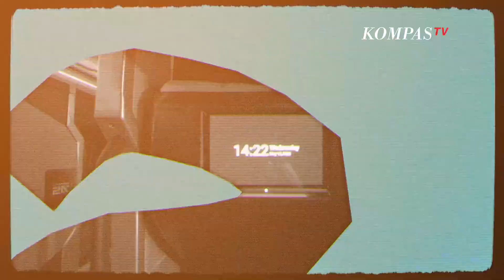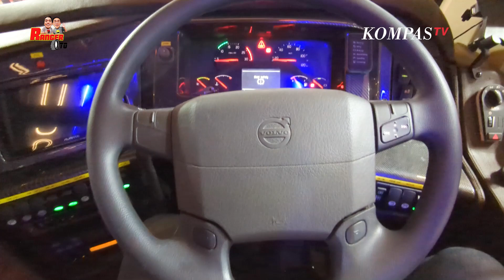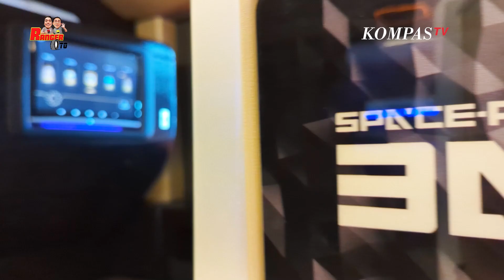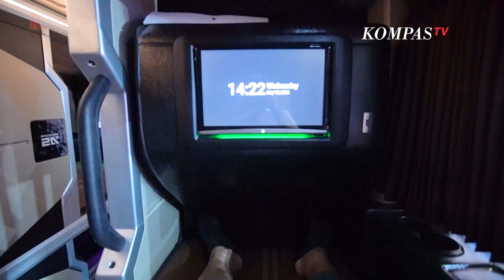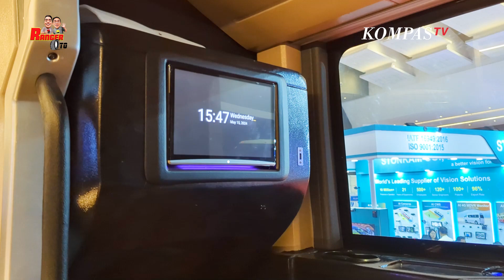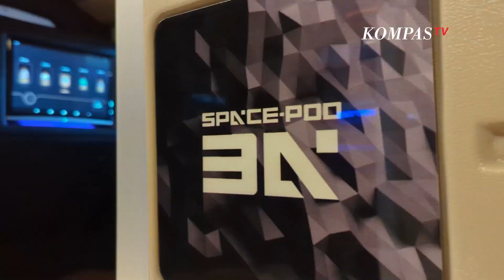Review Skylander R22 New Armada Raja Trans, Bumper Tinggi hingga 2 Kelas dalam 1 Bus - RANGER OTO